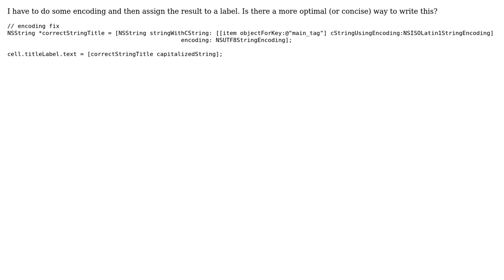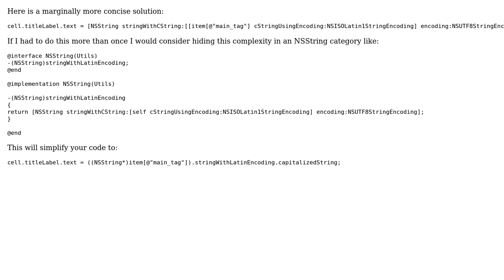Code Review: Encoding and assigning the result to a label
With thanks & praise to God, and with thanks to the many people who have made this project possible! | Content (except music & images) licensed under CC BY-SA | Music | Images & others | With thanks to user Peter DeWeese user Jamal user hanumanDev and the Stack Exchange Network Trademarks are property of their respective owners. You are responsible for your own actions.